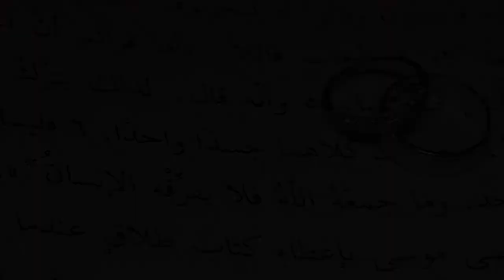Ray & Jennifer / By Focus Video